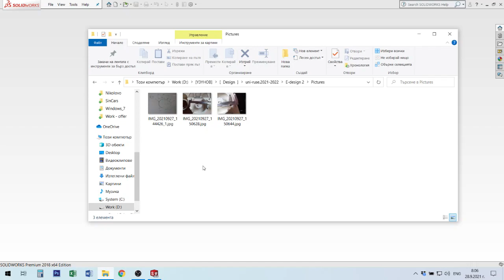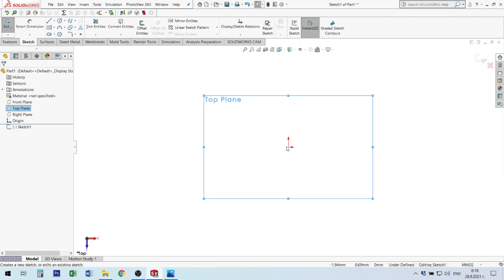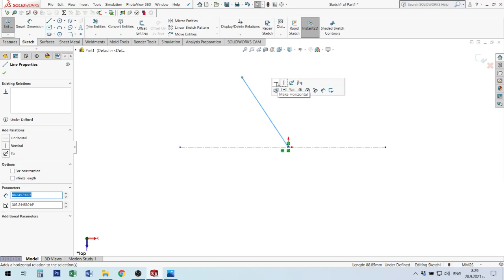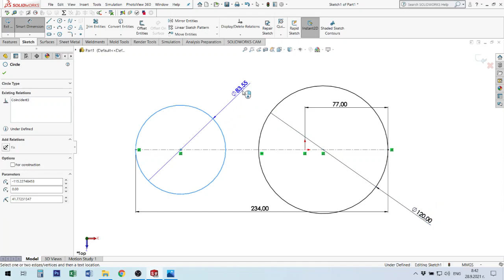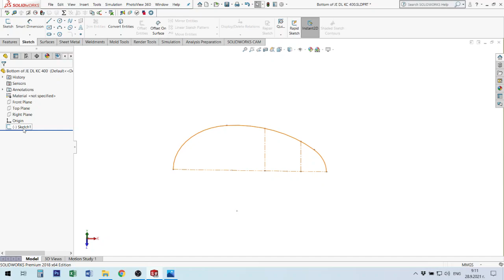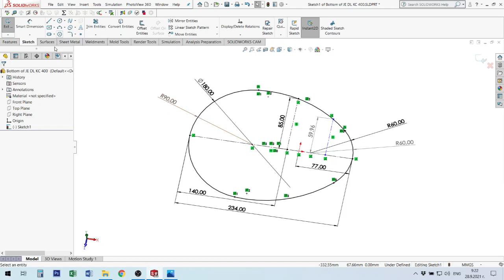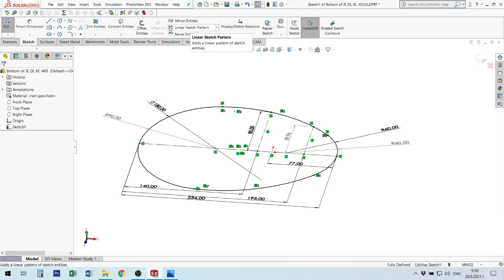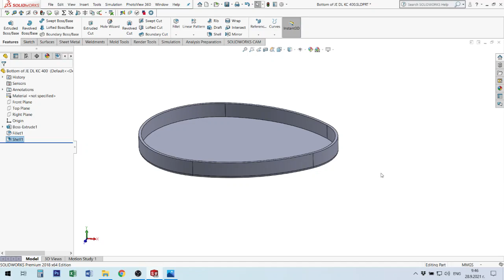CAD system. Lecture № 2. Build a sketch and basic graphic primitives for working in Solid Works.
Изграждане на първоначална скица и запознаване с графичните примитиви за работа в Solid Works: Line, Circle, Arc, Smart Dimension, Trim  и др. Използване на фютчър инструментите Extrude, 3D Fillet и Shell